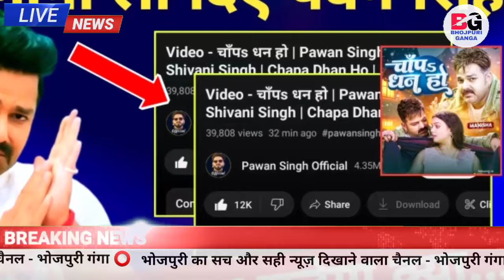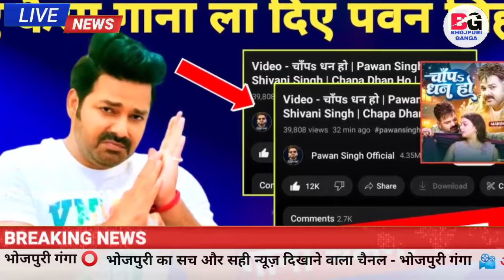गाना कैसा लगा -Chapa Dhan Ho | Video Song | Review | Pawan Singh | Shivani Singh